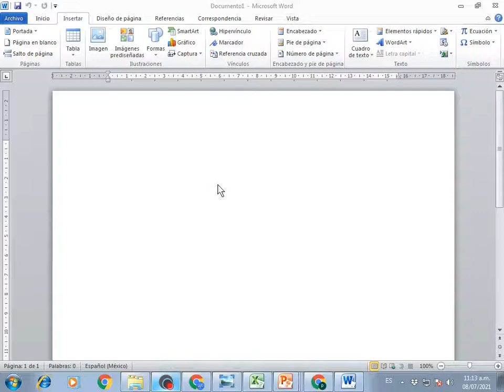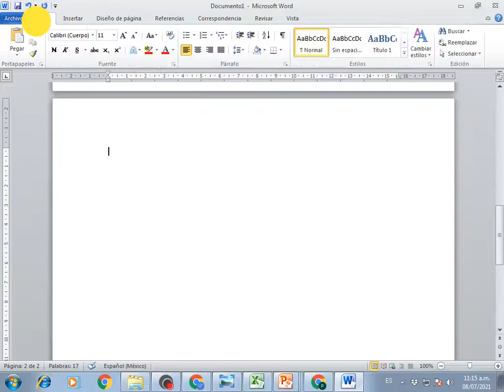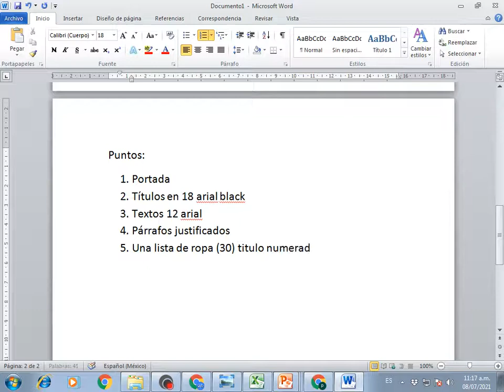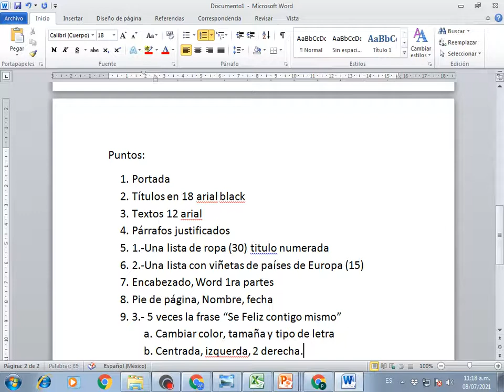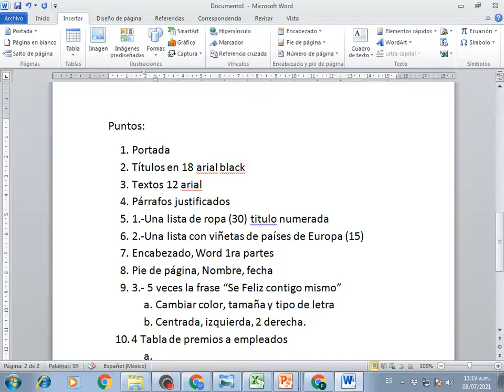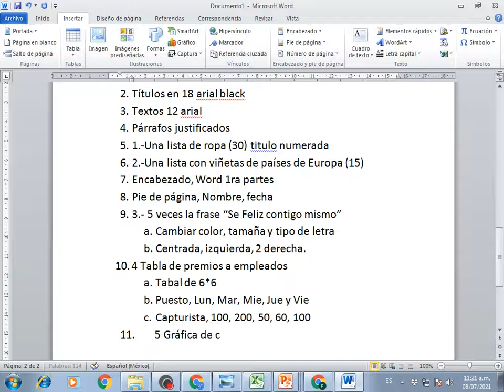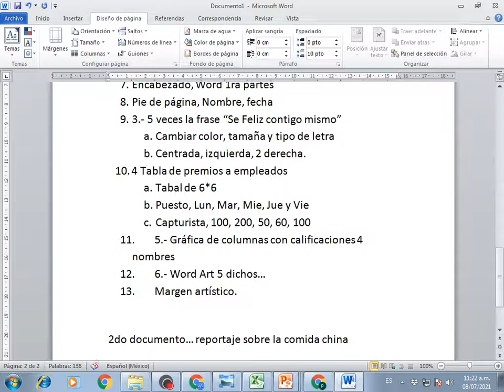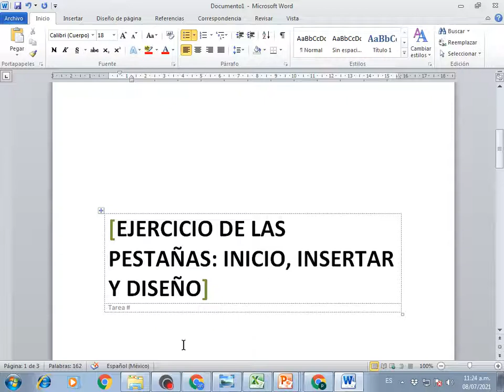Clase 11 Word, Ejercicio 2 días 2 trabajos 1ras 2 pestañas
Pestañas de Insertar, Inicio y Diseño, 2 trabajos para 2 dias.